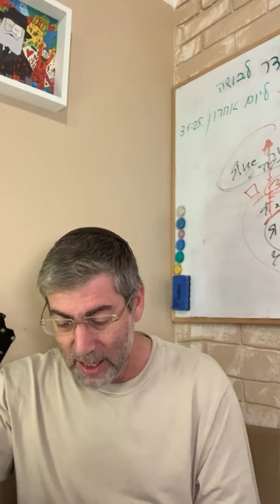✡️ Путь праведных. Исповедь и раскаяние: что нужно знать каждому. Урок 102 | Ицхак Пинтосевич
🧎‍♂️ Урок раскрывает такие темы:

- Исповедь как основа раскаяния
- Элул – месяц самоанализа
- Современные подходы к исповеди и важность следования традиции